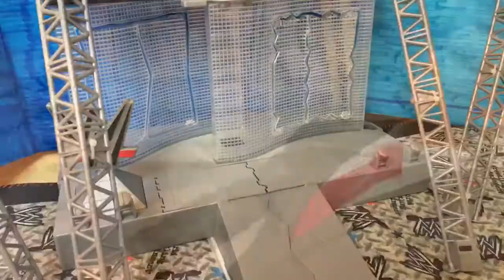AUSTIN 3:16 SHOW!!!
Hope you enjoy today's video if you like it let me know I can do more :)